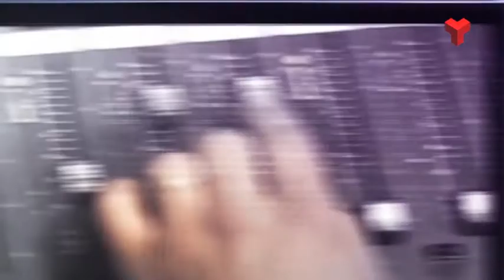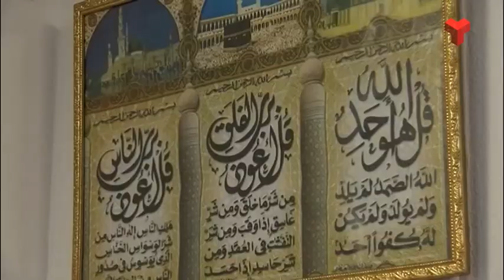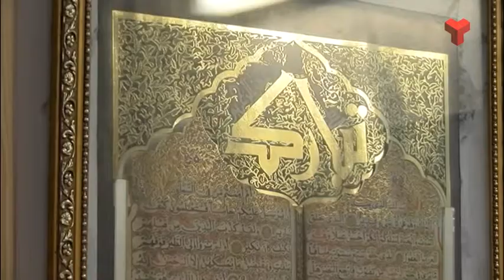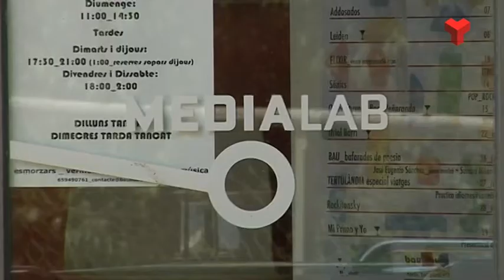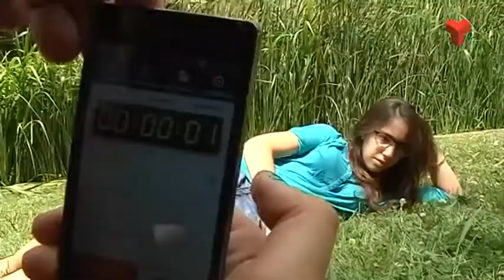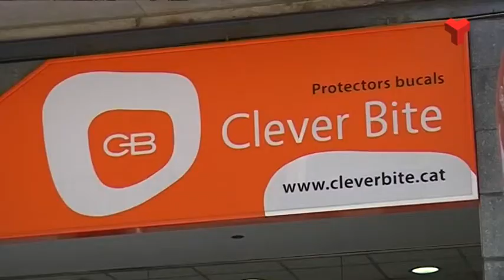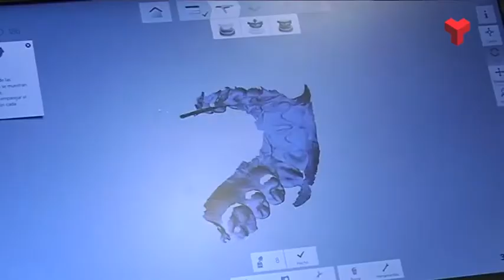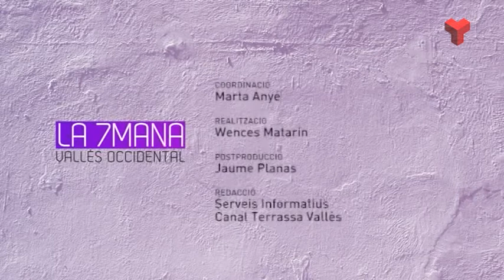La 7mana Vallès Occidental divendres 05-07-2014 de Canal Terrassa Vallès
Aquesta setmana al programa "La 7mana Vallès Occidental" visitem Sant Cugat amb el Ramadà, navagem en piragua pel Riu Ebre, parlem dels Casals d'estiu i de Clever Bite, un protector bucal per esportistes.